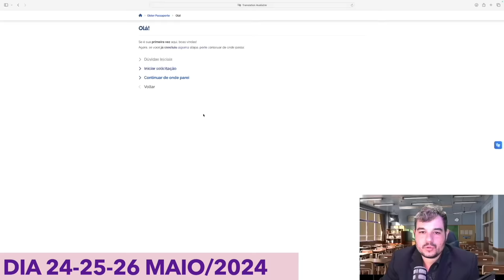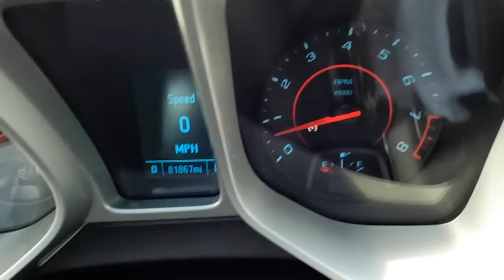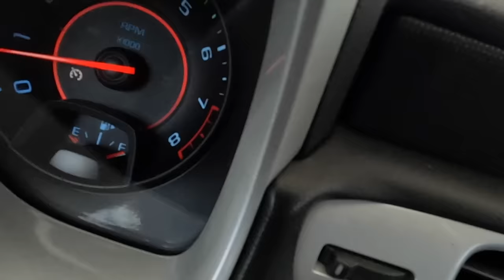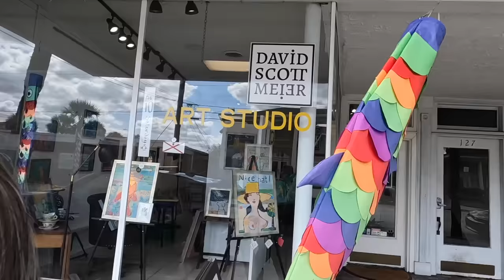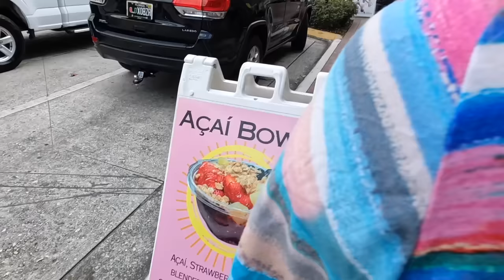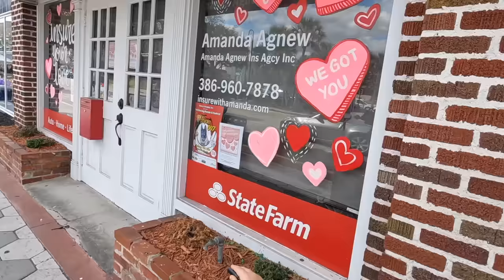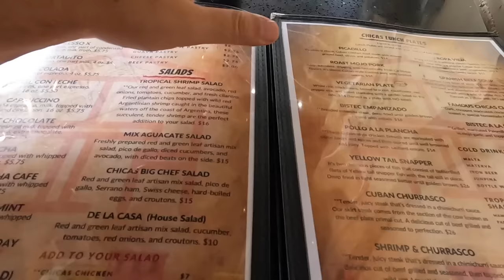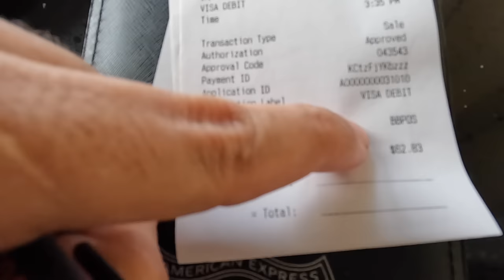CIDADE NO INTERIOR PARA BRASILEIRO COMEÇAR DO ZERO NOS EUA